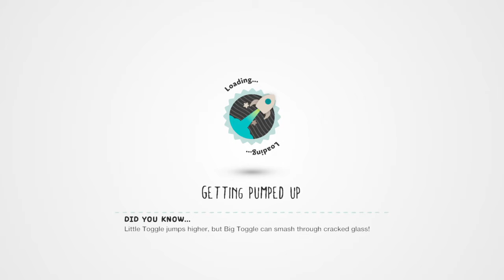LittleBigPlanet™3 (US) adenture time game the journey home part 3 - spring time in the gardens - end